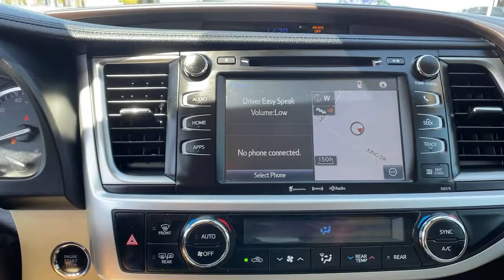2018 Toyota Highlander Ventura, Oxnard, Simi Valley, Thousand Oaks, Northridge, CA T55757A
Blizzard Pearl Used 2018 Toyota Highlander available in Ventura, California at Ventura Toyota. Servicing the Oxnard, Simi Valley, Thousand Oaks, Northridge, CA area.
2018 Toyota Highlander XLE V6 FWD - Stock#: T55757A - VIN#: 5TDKZRFH5JS538062

Ventura Toyota
6360 Auto Center Drive

Toyota Certified Spotless CARFAX 1-Owner. Moonroof Nav System Heated Leather Seats Third Row Seat Power Liftgate Rear Air READ MORE! KEY FEATURES INCLUDE: Leather Seats Third Row Seat Navigation Sunroof Quad Bucket Seats Power Liftgate Rear Air Heated Driver Seat Back-Up Camera Satellite Radio iPod/MP3 Input Bluetooth CD Player Aluminum Wheels Keyless Start Rear Spoiler MP3 Player Remote Trunk Release Privacy Glass Keyless Entry. OPTION PACKAGES: CARPET MAT PACKAGE (TMS) Carpet Cargo Mat Carpet Floor Mats. Toyota XLE with Blizzard Pearl exterior and Almond interior features a V6 Cylinder Engine with 295 HP at 6600 RPM*. Serviced here Non-Smoker vehicle VEHICLE REVIEWS: Edmunds.coms review says The 2018 Toyota Highlander is one of the best picks available for a versatile three-row crossover SUV. Thanks to a comfortable and quiet ride abundant standard features and a just-right size it should serve you well as a do-all family hauler.. SHOP WITH CONFIDENCE: Certified vehicles must pass a thorough 160-point inspection 7 Year/100000 Mile Limited Powertrain Warranty 12-Month/12000-Mile Limited Comprehensive Warranty 1 Year Roadside Assistance includes jump starts lockouts fuel delivery flat tire service and more Free CarFax Vehicle History Report included Pricing analysis performed on 3/26/2021. Horsepower calculations based on trim engine configuration. Fuel economy calculations based on original manufacturer data for trim engine configuration. Please confirm the accuracy of the included equipment by calling us prior to purchase.